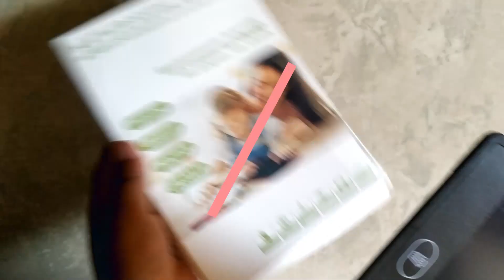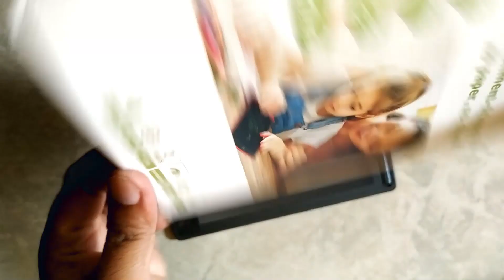LCD Writing Tab for Kids & Younger * Writing, Drawing, Painting, Calculating, Useful for shops also.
Save Paper with this environment-friendly Kids LCD Writing Tablet 8.5Inch E-Note Pad Best Birthday Gift for Girls and Boys. Also very useful for shops to write items name and for calculating.

* Toys and Games Portable Ruff Pad E-Writer,
* 8.5-inch LCD Display
* One-touch Erase Button: The tablet displays your notes until you erase them with the touch of a button. One-touch button erases notes instantly.
* Pressure-sensitive screen lets you create thick and thin lines.
* Durable case and recessed screen are safe for school, travel, and home use.
* Tablet displays your notes until you erase them with the touch of a button, One-touch button erases notes instantly.
* Best Birthday Gift For Kids. Color may vary as per Availability.